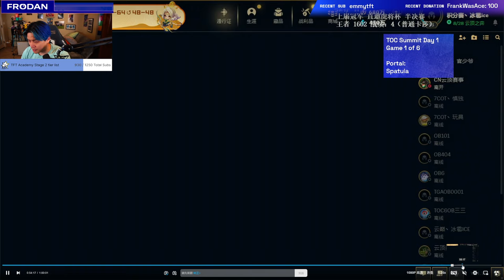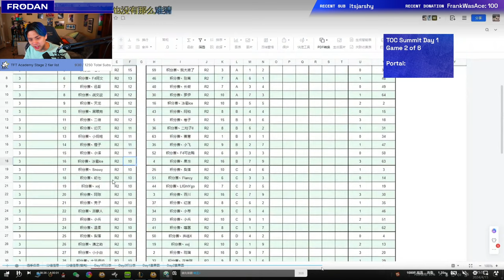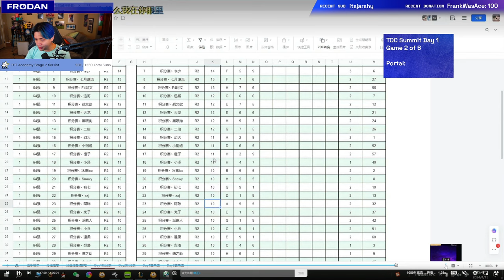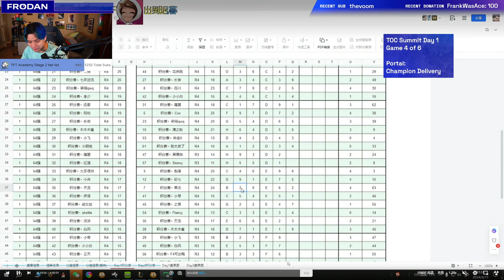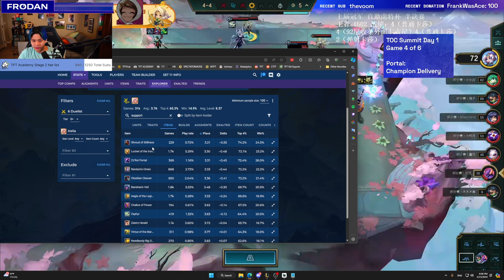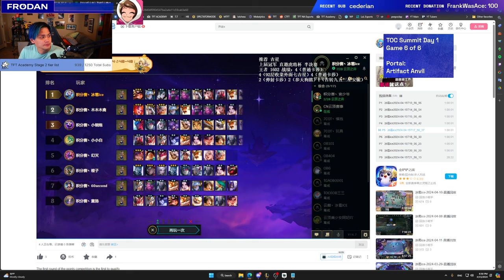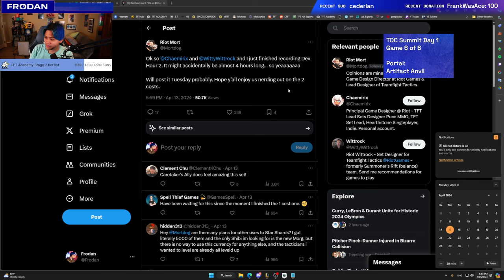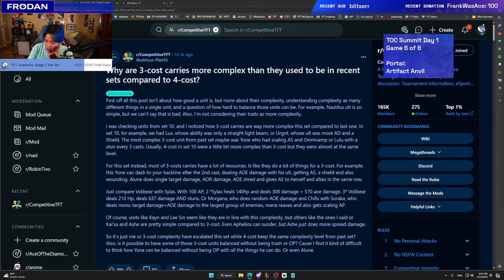Studying How ICE Dominated his TOC Summit Group Stage | Frodan Set 11 VOD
TOC Summit Group Stage ICE POV with special guest Bloody..

Timestamps:
00:00:00 - TOC Game 1 (Spatula)
00:33:39 - Game 2
01:02:18 - Game 3 (Gold Subscription)
01:34:53 - Game 4 (Champion Delivery)
02:07:21 - Game 5 (Golden Gala)
02:36:06 - Game 6 (Artifact Anvil)
03:09:23 - Final Thoughts and Comments